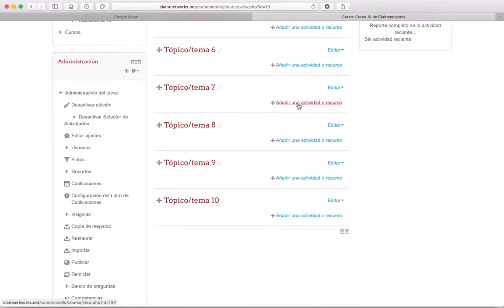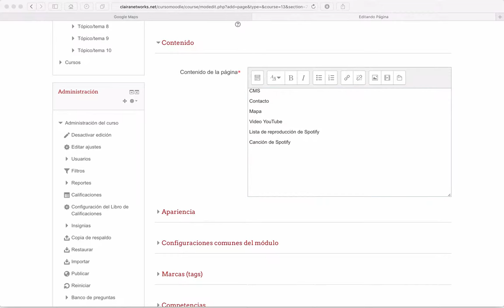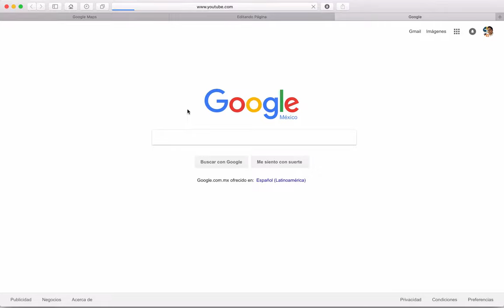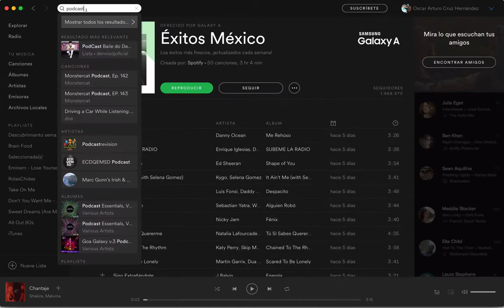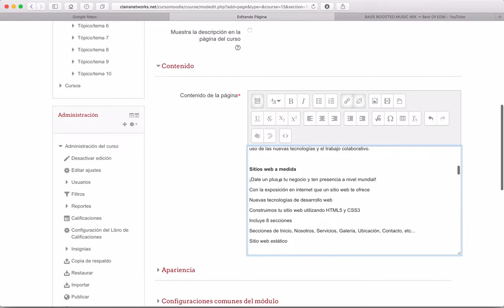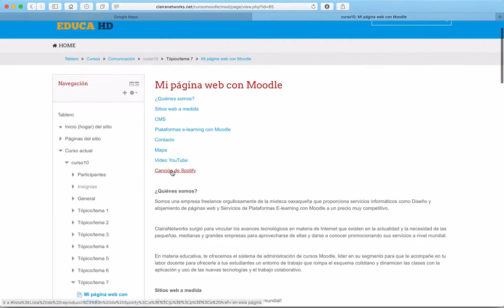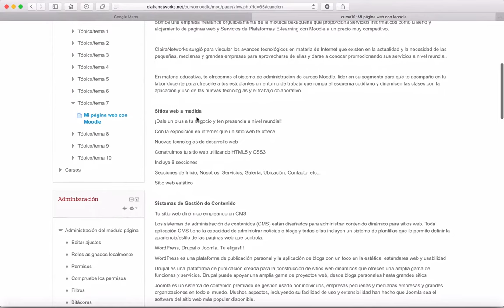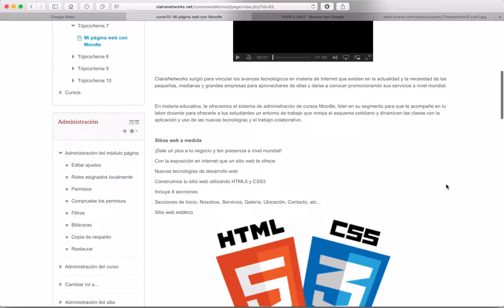Curso Moodle 3.1 Video 59. Recurso Página en Moodle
Saludos